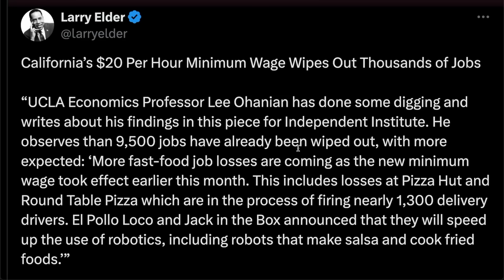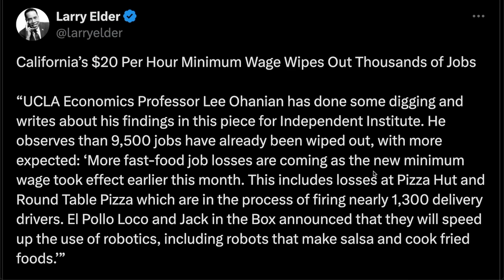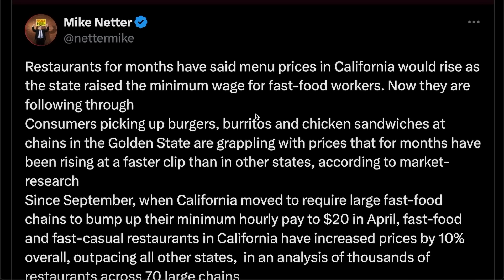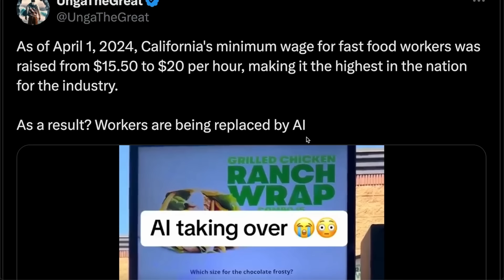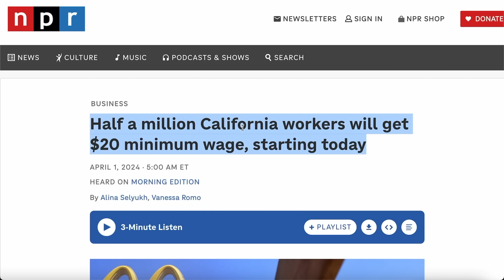California's New Minimum Wage Causes THOUSANDS of Workers To Get Fired